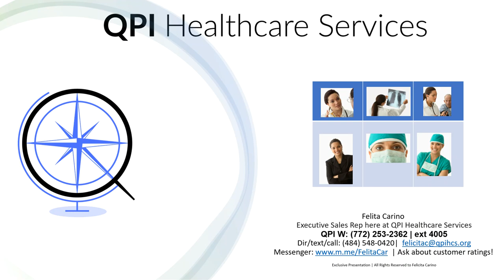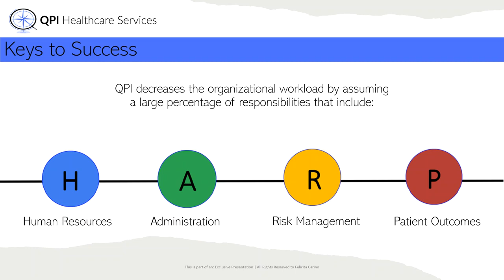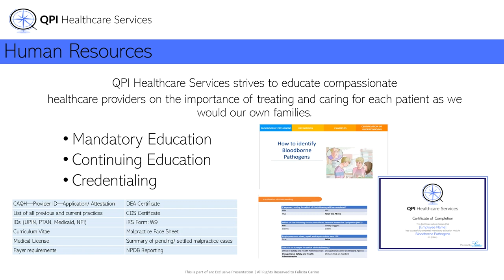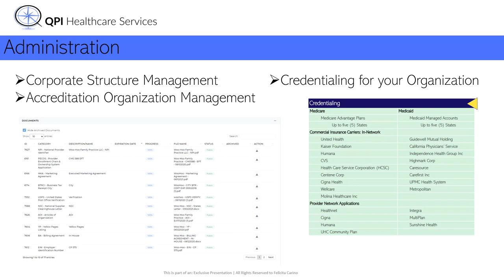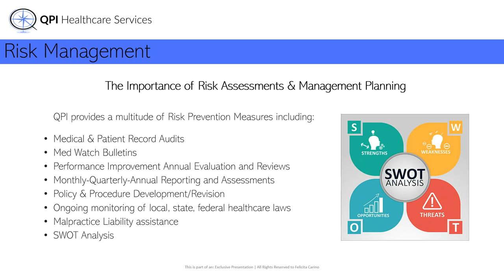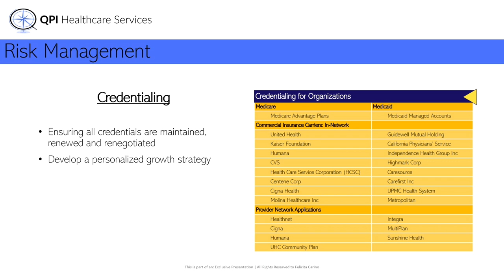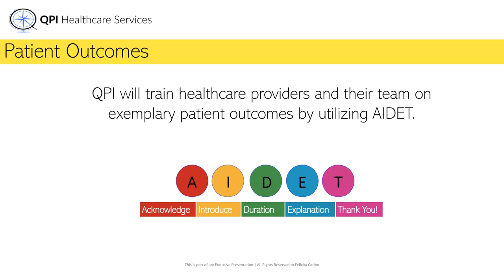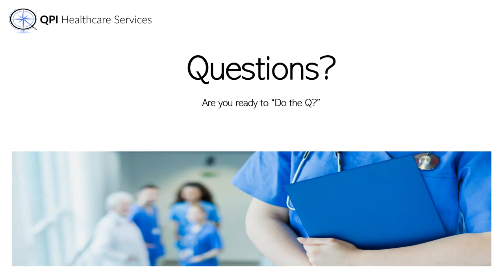QPI 24 26 min's PPP w Music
We offer Credentialing Software (We at QPI have developed a software solution that revolutionizes patient-centered care, with compliance at the forefront. Lavear, QPI’s software solution, features essential key performance indicators with scorable weights and measures that allow healthcare providers to monitor quality and performance compliance, in real-time.) We also offer QPI services which include healthcare compliance administration for payer requirements, we manage Human Resources, including Licensing, Administration, Risk Management, and Patient Outcomes. We manage various niches including Behavioral Services - very extensive niches and facilities.  We offer services for multiple practice areas such as Clinic Groups, Private Practice Physicians, Pharmacies, Home Health Agencies, Durable Medical Equipment Companies, Hospice and Palliative Care, Behavioral Health, and more. - See my video